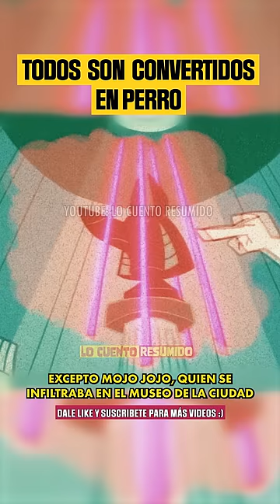Mojo Jojo convierte a todos en perro